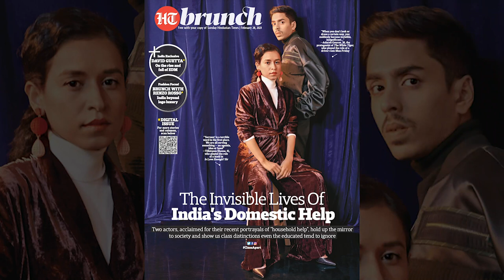HT Brunch BTS with actors Tillotama Shome and Adarsh Gourav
Our cover stars, who skyrocketed into the limelight with their recent releases, fire away rapid questions.